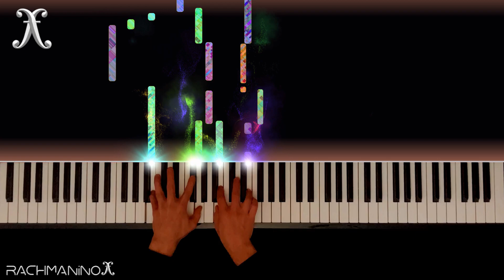Bach Partita 6 - Allemande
Allemande from Bach Partita 6 BWV 830 in E minor.

Hope you enjoy our performance of the Allemande from Bach Partita 6 BWV 830 in E minor.

👋Hello, we are RachmaninoX.
It is our pleasure to share this visual music with you, thank you for visiting!